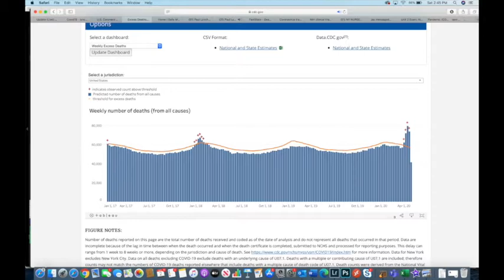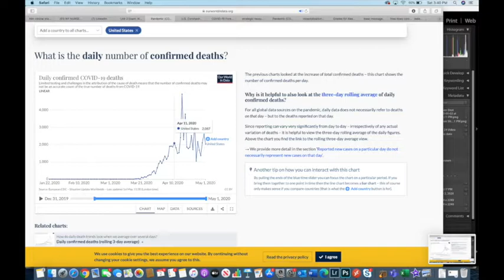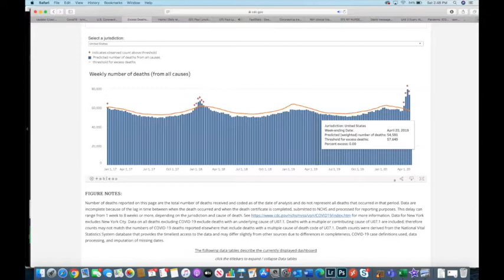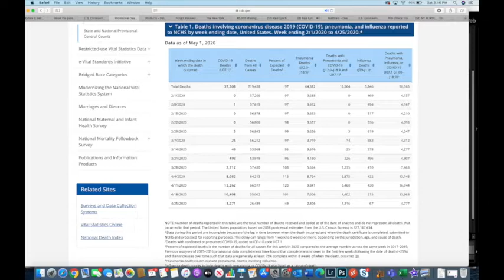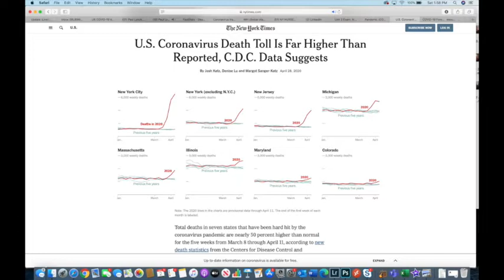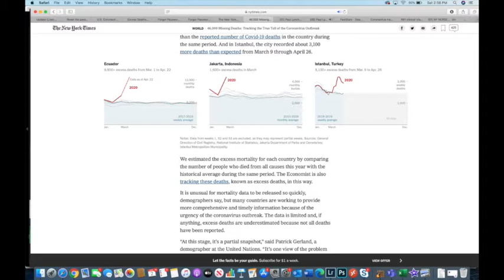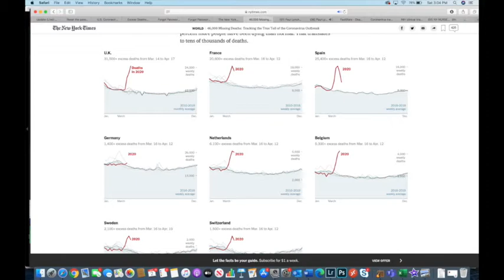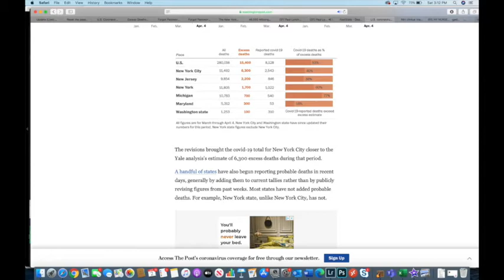Covid-19 Update: "Could the Death Rate from Covid-19 be as High as Double What Has Been Reported?"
Paul Lynch, MD - Covid-19 Update:

"Could the Death Rate from Covid-19 be as High as Double What Has Been Reported?"

- In tonight's Video I explore this question and Beat Box?